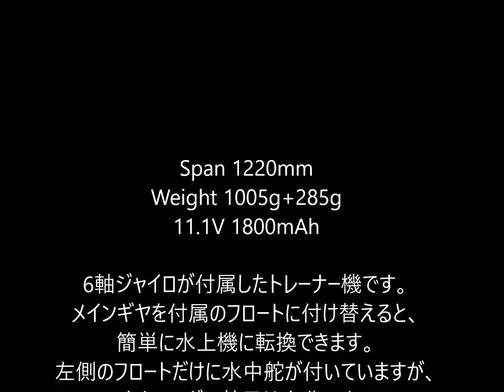FMS 1220mm Ranger PNP with floats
Span 1220mmのトレーナー機です。　付属のフロートを取付て、水上機にしました。　左側だけの水中舵ですが、効きは悪くありません。　プレーニングから加速すると「ポーポイジング」に入るので、少しエレベーターをアップにしている方が安全です。　（ビデオが途中で切れてしまいました）